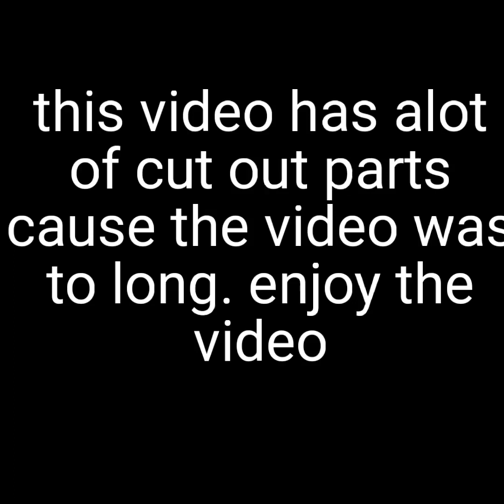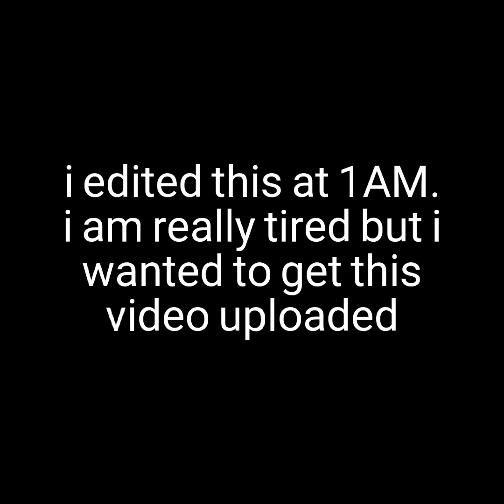playing the backrooms with Aaron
i stayed up too late for this

Outro Song
Sea Lion from OTE